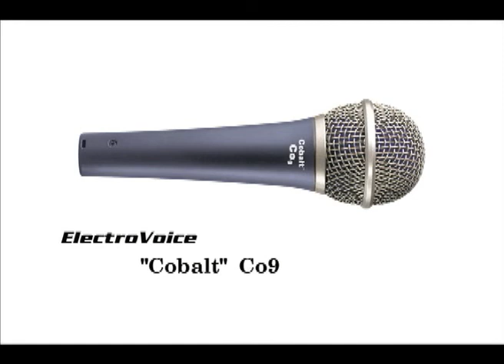Equipment Review - ElectroVoice Microphones